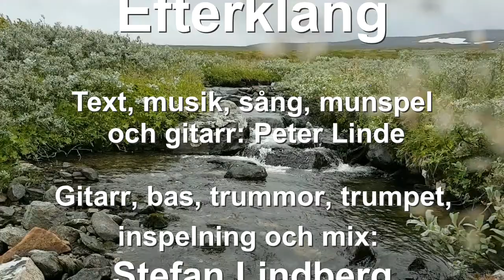Efterklang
Text, musik, sång, gitarr och munspel: Peter Linde
gitarr, trummor, bas, trumpet, mix och inspelning: Stefan Lindberg